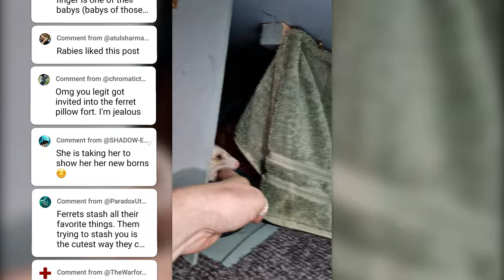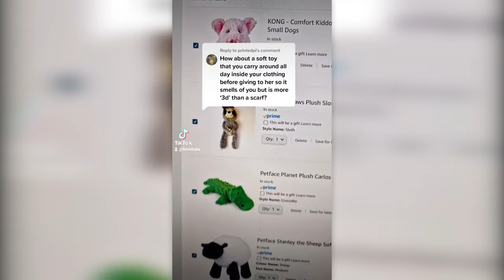Help! My Ferret is OBSESSED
What happens when your ferret loves you too much? Hi. I'm Kate Russell. I used to report on technology for BBC Click, but now I run a high-tech ferret enclosure for rescue ferrets 🐾🥰  One of my little fur-babies, Scruffles, loves to stash things - including me! Her finger-pulling antics have gone viral several times on the shorts shelf, as you try and help me find a way to satisfy my clingy ferret.

In this video you'll see the whole story, as I try to find a plushie pal for Scruffles to take to bed instead of my finger. I go to quite extraordinary lengths to make the plushies smell like me in the hopes of giving Scruffles something to snuggle in bed. It's an overload of the cutest fangs, and some adorable rejections of the toys I offered her.

👉 06:33 If you're here looking for part 2 of the Croc's tale... this is where you will find it

All money raised in this way goes directly into helping feed and care for my rescue ferrets. The more people who use these links, the more ferrets we can rescue! Thank you!

Join the Official Floof Crew to get access to perks, like members only video updates from the ferret enclosure and shout-outs for random members on the channel page and video descriptions. You'll also have a special badge to wear in live chats, which changes the longer you are a member. Plus unique chat and comment emotes. Follow this link to join

JJJreact *note This is my attempt to bring a viral shorts series/audience to my long form content (as shorts don't pay the vets bills baby) - would love JJJreact's thoughts on how I could improve doing this...